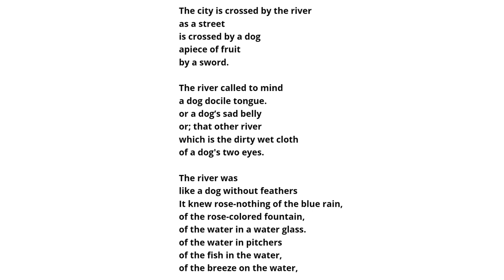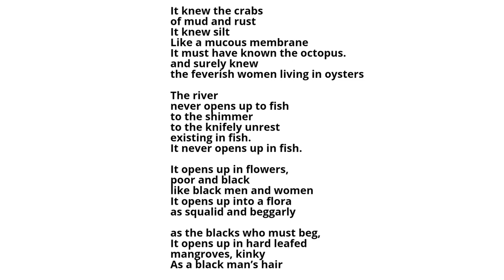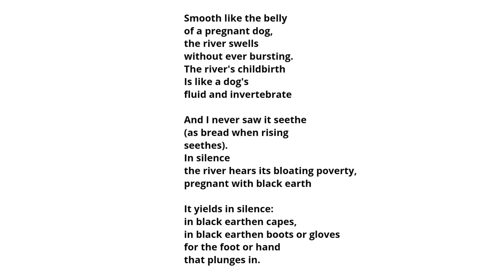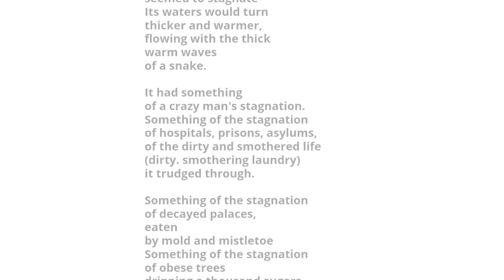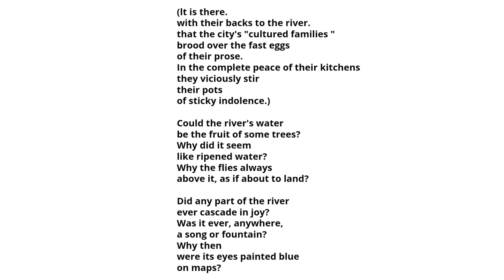Landscape of the Capibaribe River - Malayalam explanation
Here is the summary of the poem Landscape of the Capibaribe River by Joao Cabral De Melo Neto in Malayalam. Hope this will be helpfull for learners to get the overall theme of the poem.